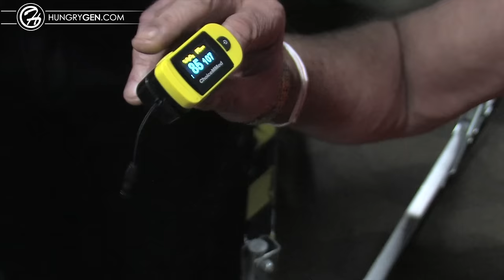I DON'T WANT TO DIE! Miraculous healing!